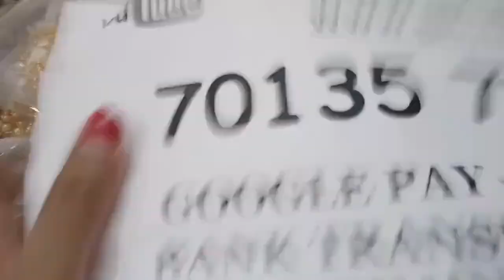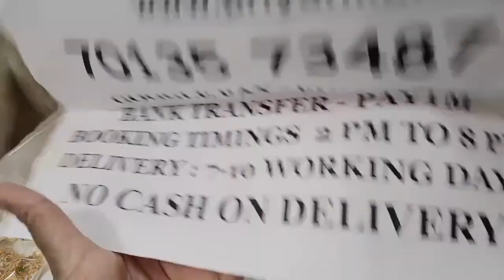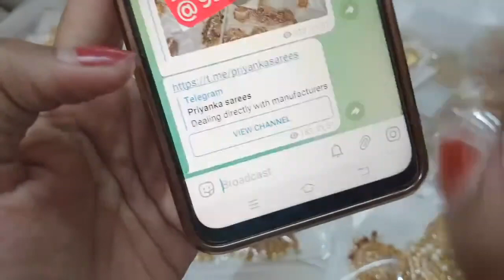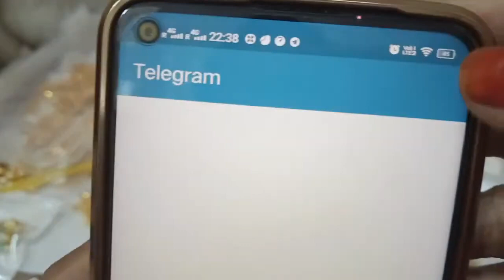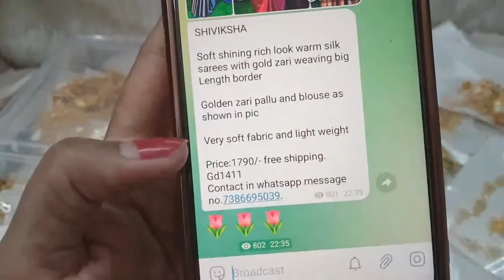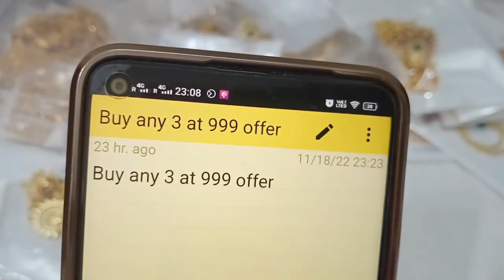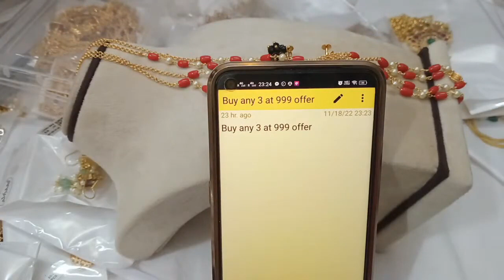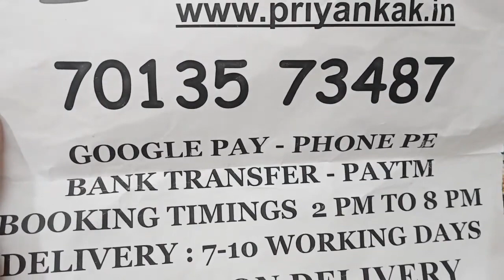😍🥰 Biggest Offers 🥰😍 1 Gram Gold Earrings Chain Necklace